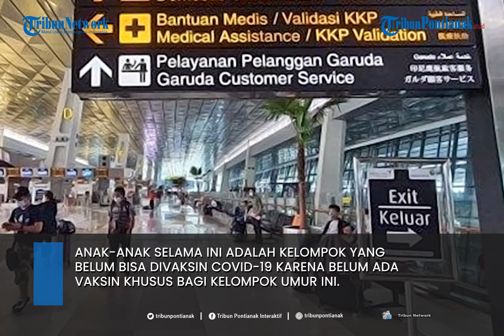Perpanjangan PPKM Level 4, Anak anak di Bawah Usia 12 Tahun Belum Boleh Naik Pesawat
Pemberlakuan Pembatasan Kegiatan Masyarakat (PPKM) level 4 secara resmi diperpanjang sejak Selasa 10 Agustus 2021 di sejumlah wilayah.
Seiring dengan itu, Kemenhub juga kembali membatasi izin bepergian bagi calon penumpang pesawat dengan usia di bawah 12 tahun.